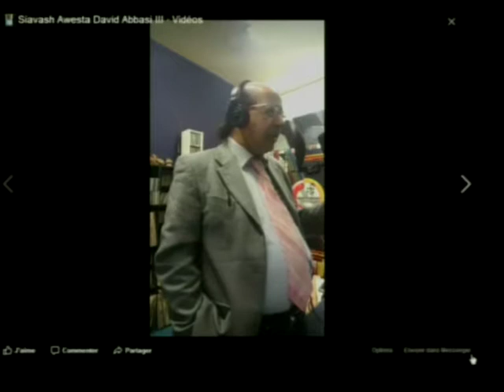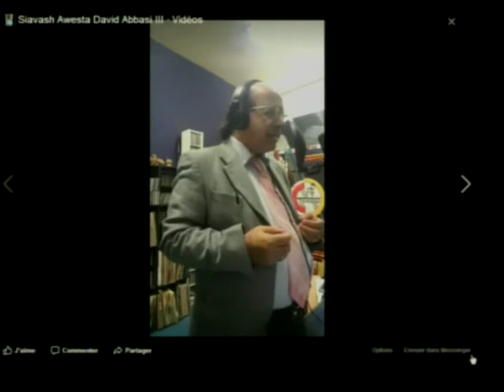1 les victimes ne sont que des chiites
شبکه
David ABBASI
چگونه زرتشتی شویم؟
23 fevrie 2008 Herve Élie Bokobza, Israël-Palestine. La paix à la lumière de la Torah
26 Janvier 2008 le Général Henri PARIS président de Democratie
29 décembre 2007, Sénateur Henri Caillavet , Roger Hernu, , Robert Menard , Pierre Henry, philippe HERZOG, Alain SORAL
24 Novembre 2007 Marie Paule MASSERON Président d'Asso Nationale des Cardiaques Congénitaux et Riaz Hadad et Clémentine Severin L'AUTEUR DU LIVRE Sans visage et sans nom
23 octobre 2007 Mr BARZANI          27 octobre 2007 Frederic BARD
29 septembre 2007  Cachan, la vérité : le défi migratoire Pascale Egré et Pierre Henry
30 juin 2007, Mr Pierre Henry Directeur Général de France Terre D'Asile
10 avril 2007 Sénateur Henri CAILLAVET  16 minute   Complet 80 minute   1ER mai Alain Soral    17 avril 2007 José Bové